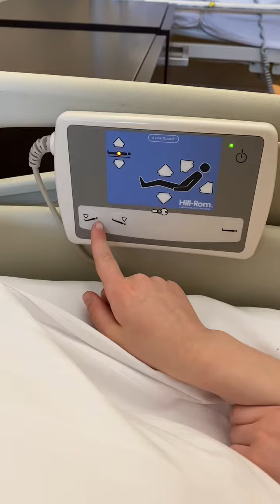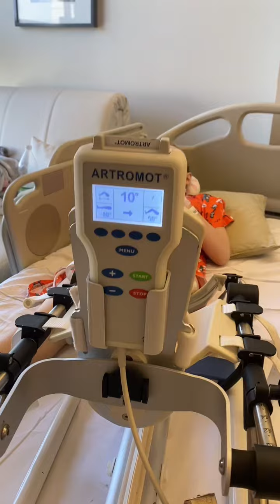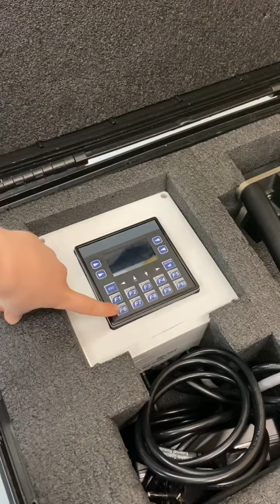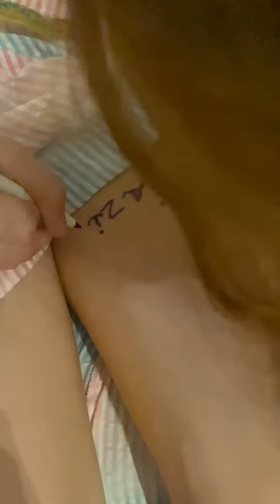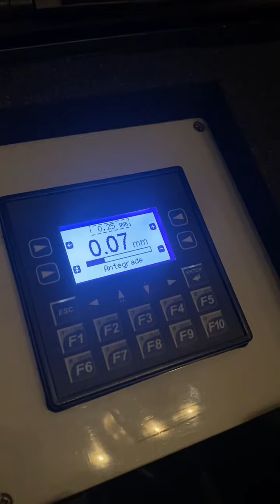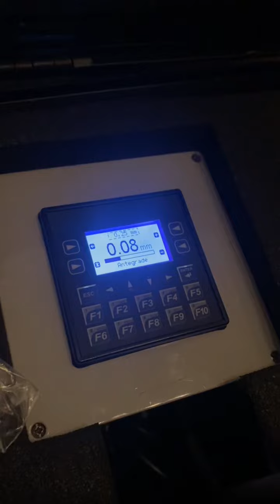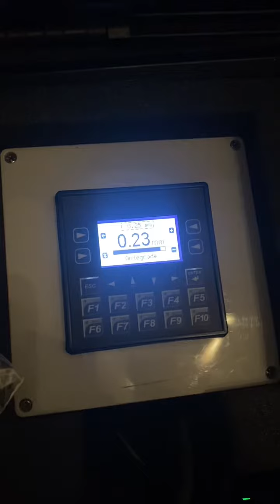Operacja Jadzi w Paley European Institute - wydłużanie kości udowej o 5 cm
Wydłużanie kości udowej gwoździem śródszpikowym Precise . Operacja wykonana przez Dr. Deszczynskiego i Dr. Albrewczynskiego w Warszawskiej klinice Paley European Institute. Jadzia ma 7 lat i jej walkę o równe nogi mozna śledzić na IG i FB - NaRówneNogi